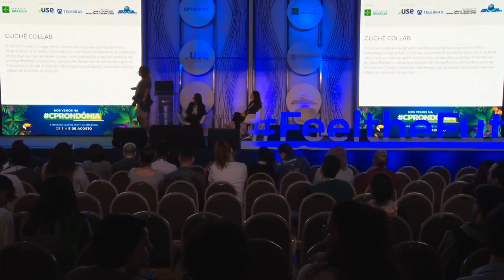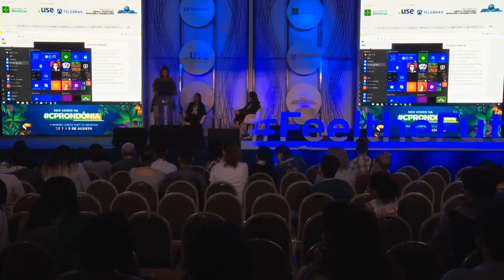CPBSB2 - Economia Circular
CPBSB2 - Feel the Future - 29/06/2018 das 18h00 às 18h45 - Economia Circular

Economia Circular Clarissa de Oliveira Santiago, Jackeline Reis, Jane Braga Pinto Pedroso